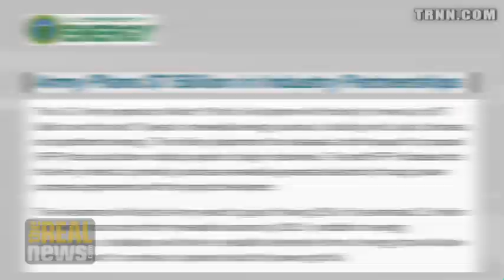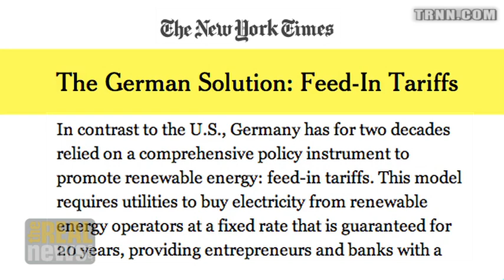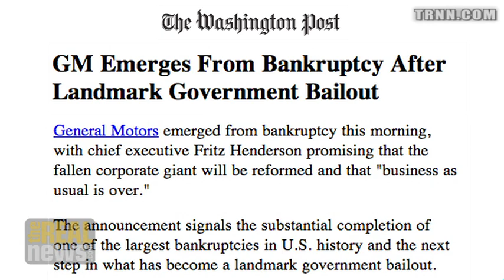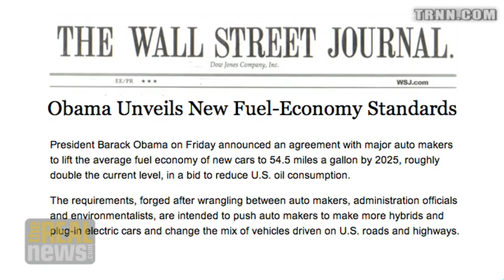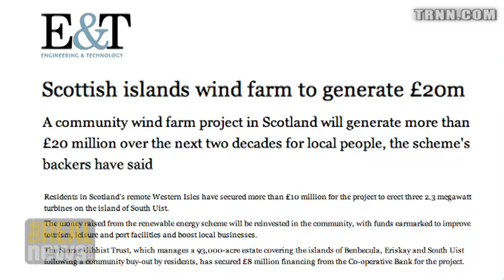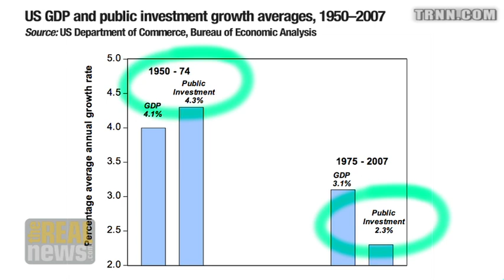What Would a Green Industrial Strategy Look Like?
Robert Pollin: Shifting spending from the military-industrial complex to a green economy would create more jobs and build a sustainable industrial base